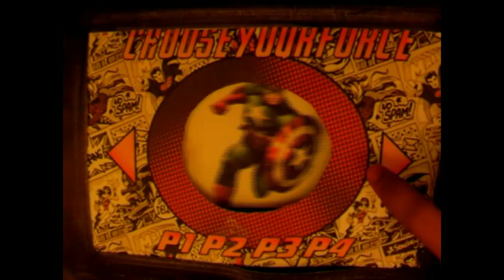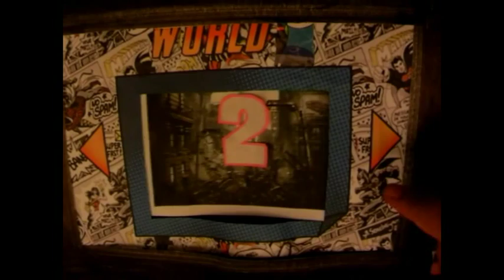toon force Paper Prorotype